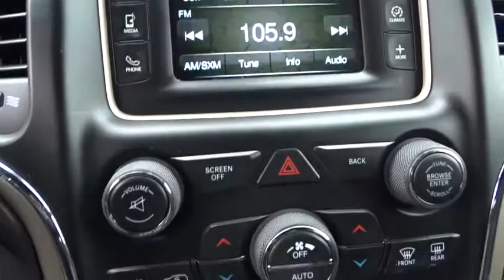2017 Jeep Grand Cherokee Chicago, Glenview, Palatine, DesPlaines, and Evanston, IL P0173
Bright White Clearcoat Used 2017 Jeep Grand Cherokee available in Chicago, Illinois at Fields Lexus Glenview. Servicing the Glenview, Palatine, DesPlaines, and Evanston, IL area.
2017 Jeep Grand Cherokee Laredo - Stock#: P0173 - VIN#: 1C4RJFAG6HC959027

CARFAX One-Owner. Clean CARFAX. Priced below KBB Fair Purchase Price!